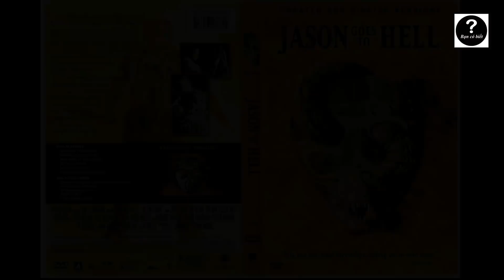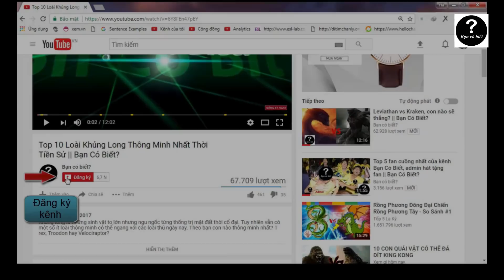REVIEW: Jason Goes To Hell, The Final Friday (1993) - Review #7 || Bạn Có Biết?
Bằng một cách nào đó tên sát nhân mặt nạ Jason Voorhees vẫn còn sống tại nhà của hắn, địa điểm gần hồ Crystal. Jason lần này bị FBI gài bẫy, họ cho một đặc vụ nữ vào nhà Jason để dụ hắn ra ngoài, sau đó lúc Jason định giết đặc vụ này thì toàn bộ các đặc vụ khác đồng loạt nổ súng, cuối cùng Jason bị bắn nổ tan xác, mọi người tưởng rằng hắn đã chết thực sự nhưng thực tế không phải. Quả tim quỷ của Jason vẫn chưa bị phá hủy và tiếp tục đập trên mặt đất. Thi thể của Jason được đưa về nhà xác để giám định.

Nếu được xin tắt Ad Block để ủng hộ mình và những youtuber khác, vì Youtube chỉ trả tiền cho mình thông qua số lần người dùng xem quảng cáo (xem trên 30 giây) và click quảng cáo hiện trên video, cảm ơn các bạn.

REVIEW: Jason Goes To Hell, The Final Friday (1993) - Review #7